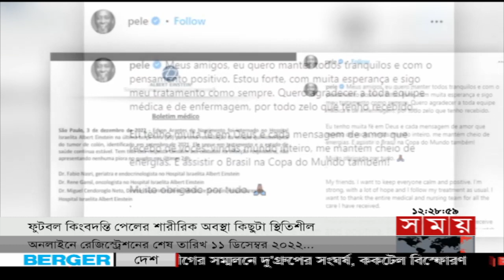পেলের শারীরিক অবস্থা কিছুটা স্থিতিশীল | Brazil vs South Korea | Pele | Somoy Sports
ব্রাজিল দলের মূল তারকা নেইমারকে নিয়ে অনিশ্চয়তা কেটে গেছে। তবে, শুরুর একাদশে নেইমার নামবেন কিনা, তা নিশ্চিত করেননি কোচ। এদিকে, সেলেসাওদের কঠিন চ্যালেঞ্জ জানাতে প্রস্তুত এশিয়ার পাওয়ার হাউজ দক্ষিণ কোরিয়া